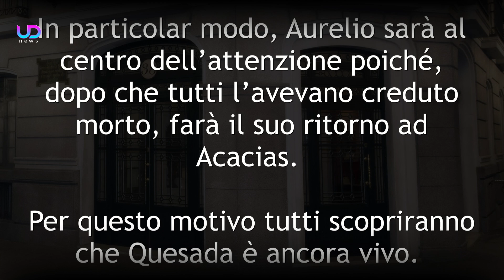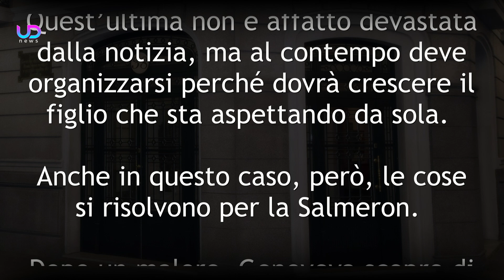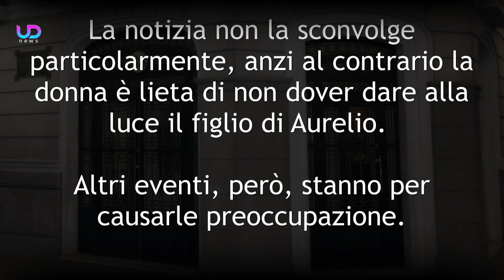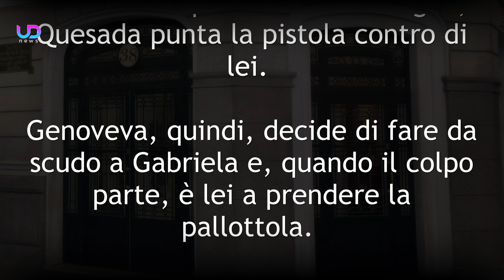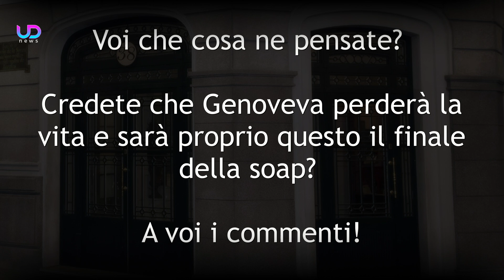Una Vita Anticipazioni: Aurelio È Ancora Vivo!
Anticipazioni Una vita, puntate spagnole: dopo la trappola in laboratorio organizzata da Rodrigo, tutti pensano che Aurelio abbia perso la vita. In realtà l'uomo sta pianificando una vendetta...

Una vita sta per finire e, nel corso delle ultime puntate, regalerà sorprendenti colpi di scena ai telespettatori. In particolar modo, Aurelio sarà al centro dell'attenzione poiché, dopo che tutti l'avevano creduto morto, farà il suo ritorno ad Acacias. Per questo motivo tutti scopriranno che Quesada è ancora vivo. L'intenzione del perfido uomo sarà quella di farla pagare a sua moglie, che quindi sarà in serio pericolo.

Ecco cosa succederà nelle ultime puntate della soap opera Una Vita - Acacias 38.